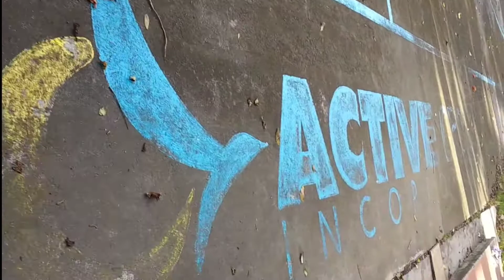BEHIND THE SCENE OF OUR PHOTOSHOOT 📸🥰